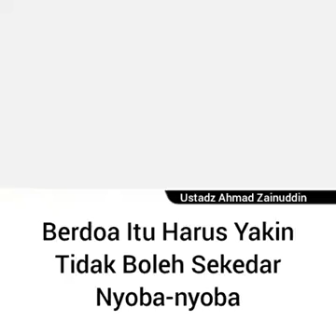BERDOA HARUS YAKIN, JANGAN SEKEDAR COBA COBA, USTADZ AHMAD ZAINUDDIN